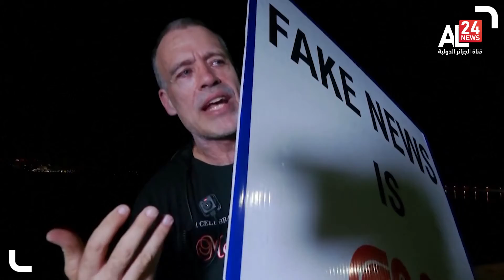FBI searches Trump's Florida home as part of presidential records probe